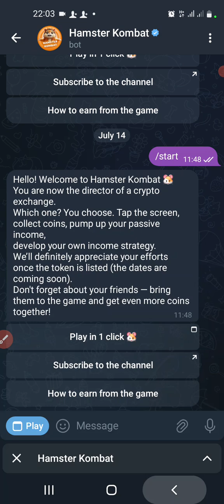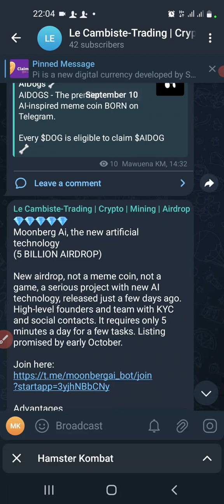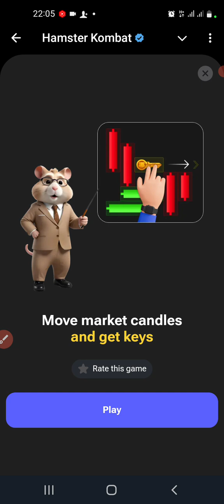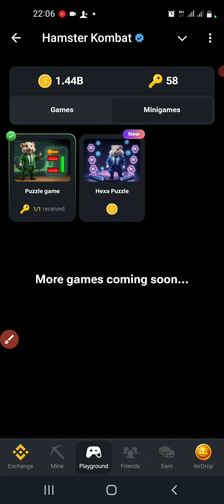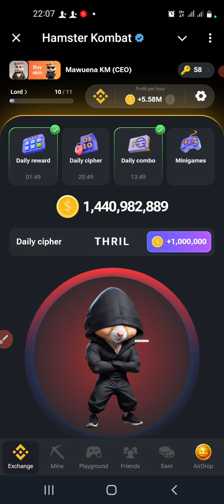Hamster 🐹 Kombat; Daily Mini-Game For September 11th